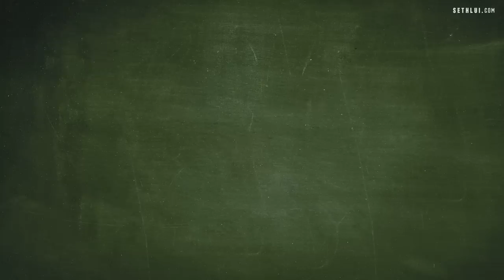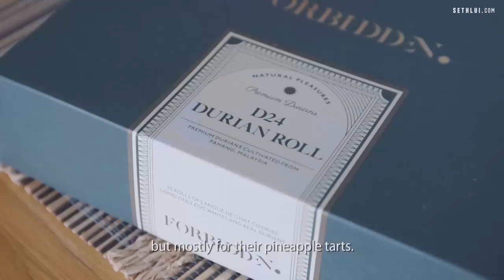Unique & Must-Try Chinese New Year Snacks: Food Finders EP9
Huat ah! Chinese New Year is just around the corner, so in this episode of Food Finders Seth & Leon try some of the most unique and delicious CNY snacks available for CNY 2020.

Produced by: Teh Aik Hui
Edited by: Teh Aik Hui
Shot by: Hylman Suwandi and Lee Ke Wei